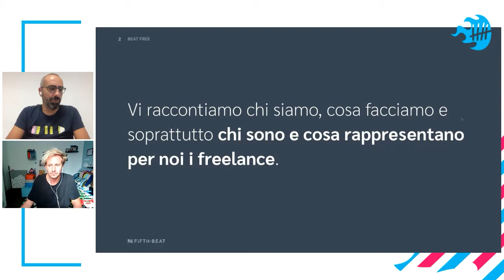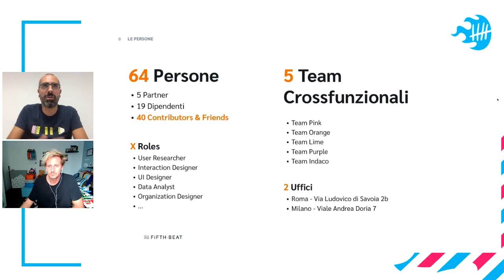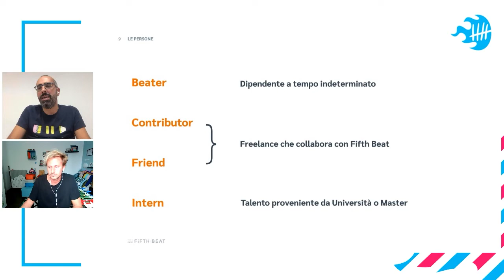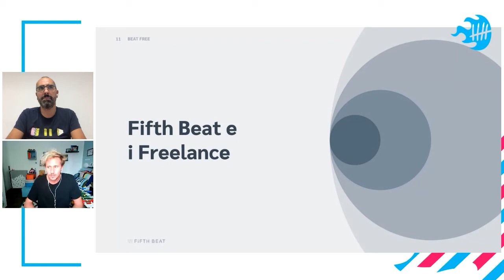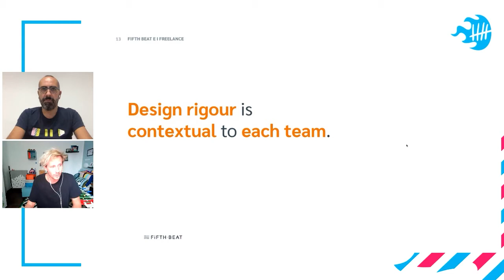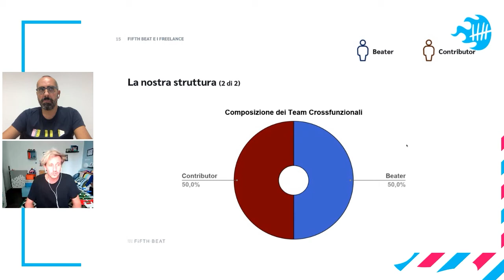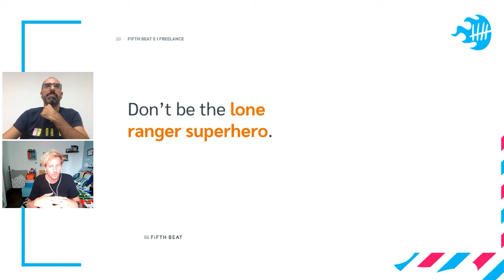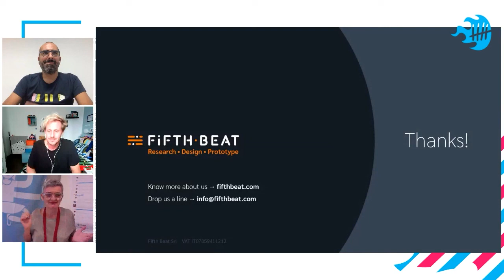Fifth Beat - Friends e Contributors: i freelance in uno studio di design | FC Roma 20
Semplici esecutori di task o colonna portante di un’azienda? Come abbiamo ridisegnato il ruolo dei freelance all’interno dei nuovi team cross-funzionali, con responsabilità, ownership di progetto e occasioni di formazione.